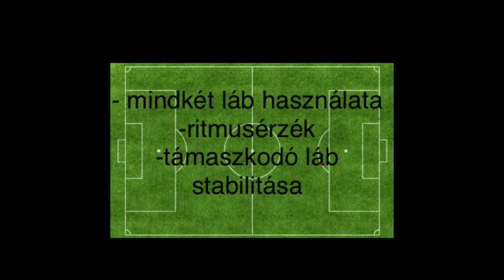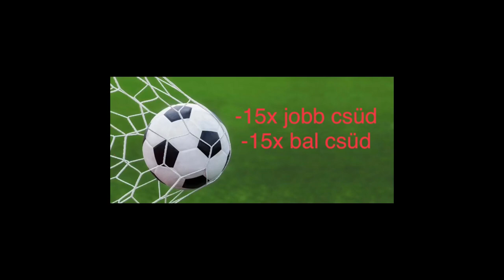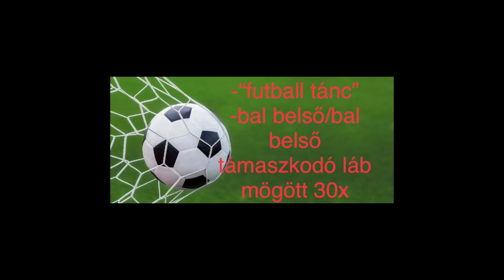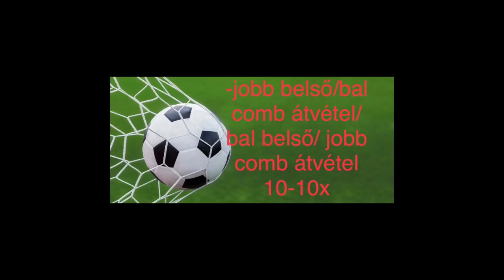Sepsi OSK Senseball gyakorlatok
Szakmai felelős : Krecska János
Projektben résztvevő edzők:
Kulcsár Lászlo
Kurtuly Robert
Roman Ilie
Ghinea Lóránd
Berde István
Játékos: Kulcsár Márk (2012)
Szerkesztette : Berde István